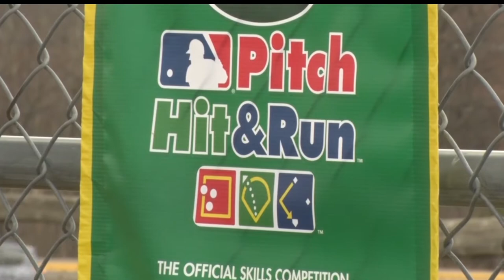Northwoods Adventure: Pitch, Hit & Run